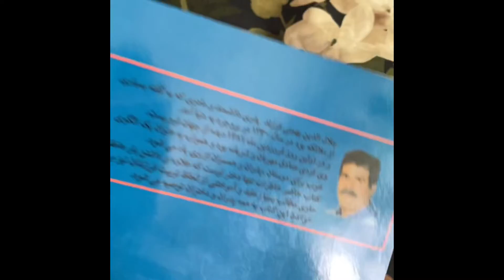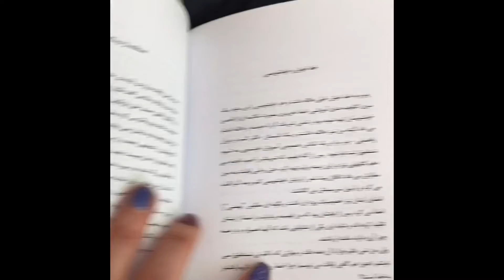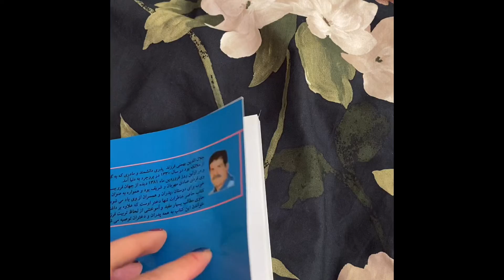روز جهانی پدر: معرفی کتاب فرزند زاگرس در توصیف پدر خوب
روز جهانی پدر: معرفی کتاب فرزند زاگرس نوشته پردیس بهمنی در توصیف پدر خوب برای دختران